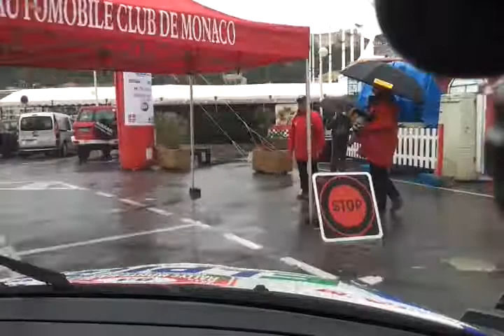Onboard Rally Monte Carlo 2013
Skoda Praktik 1.6 Diesel LPG 70 PS - Final Stage Rally Monte Carlo New Energie 15th place overall classification